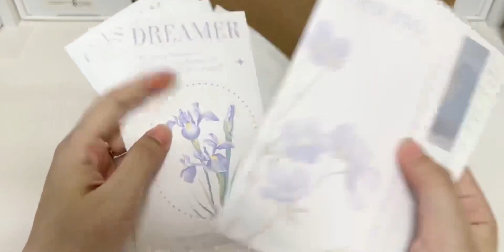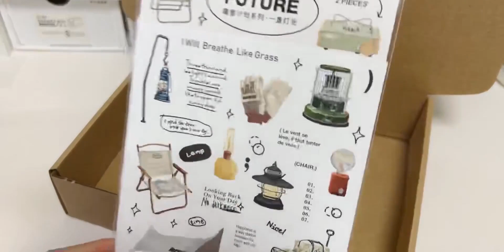打包 vlog08 勤奋的一天又一天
手工,必剪创作